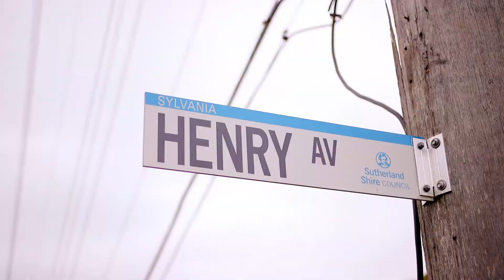Sylvania | 14 Henry Avenue | Pulse Property Agents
Holding a peaceful position in a premium street, this impressive family residence boasts generous proportions and is comprehensively appointed with quality fittings throughout. Within walking distance to local schools, shops and sporting fields this home is ideal for the growing family.